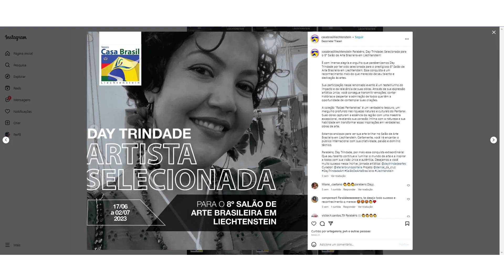Artista plástica mato-grossense é selecionada para expor obra em Liechtenstein, na Europa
Dayana Trindade foi a única artista plástica de Mato Grosso selecionada para o 8º Salão de Arte Brasileira em Liechtenstein, um principado localizado entre Áustria e a Suíça. A região é conhecida por seus castelos medievais, paisagens alpinas e aldeias conectadas por uma rede de trilhas. Em entrevista ao Repórter MT, Dayana conta que foi surpreendida pelo convite para expor em uma região tão distante.
O tema da exposição é "Futebol Arte" e a peça desenvolvida pela artista é denominada "Raízes Pantaneiras", onde ela retrata a beleza da onça-pintada e a paixão nacional pelo futebol. Além de Dayana Trindade, a exposição traz o trabalho de mais outros 55 artistas brasileiros, dentre eles, Crânio, Eduardo Kobra e Bruno Portella – artistas já reconhecidos internacionalmente.